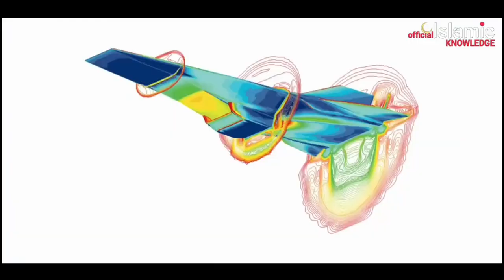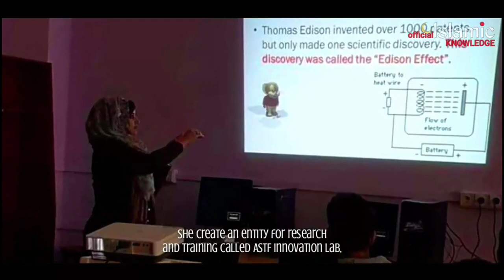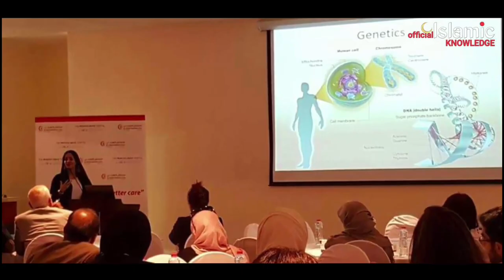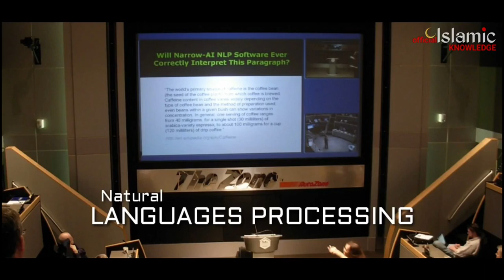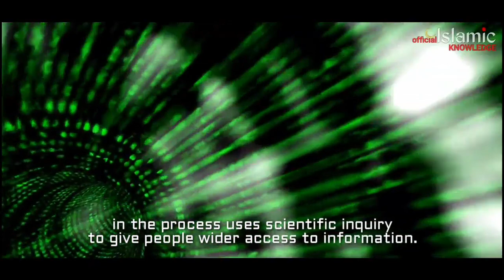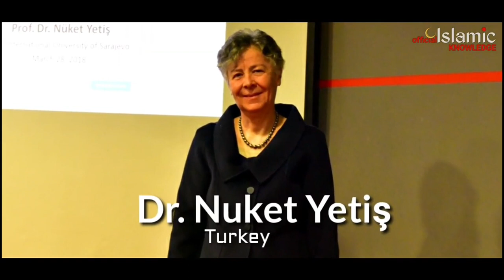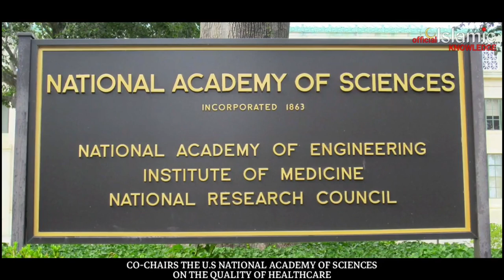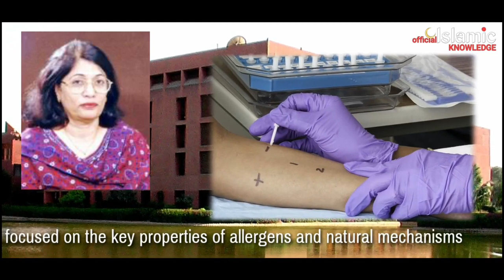World's Renowned 18 Muslim Women Scientists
Muslim women have made significant contributions to the field of science today. They have various contributions to physics, molecular biology, nuclear energy, mechanical engineering, biotechnology, agriculture, mathematics, computer science, communication technology, atomic energy and medicine.  Here are 18 notable Muslim women scientists who are included - The Most Influential Muslim Women in Science & Technology.